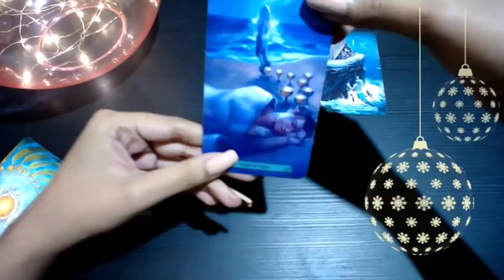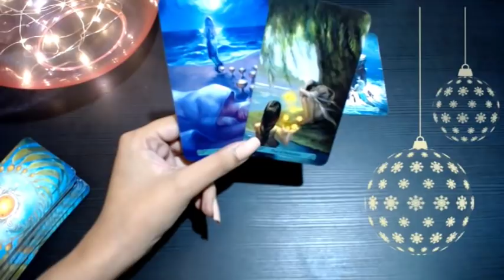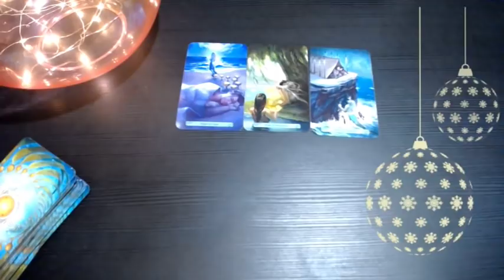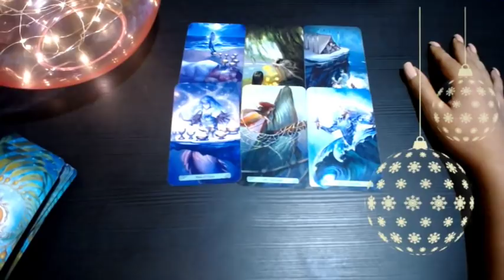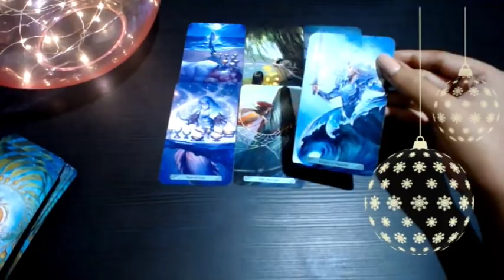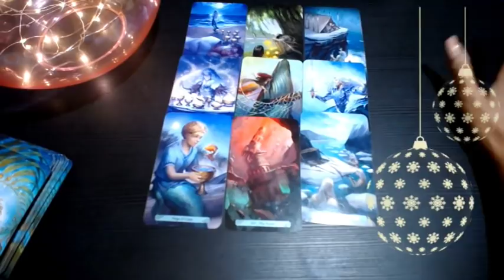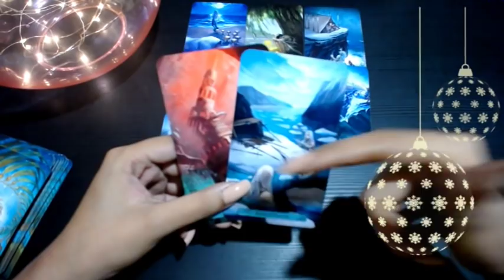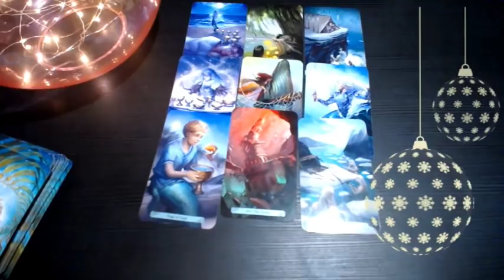CAPRICORNIO♑TAROT DICIEMBRE 🕵🏻‍♂️👣❓QUIEN TE ESPÍA🕵🏻‍♂️👣❓